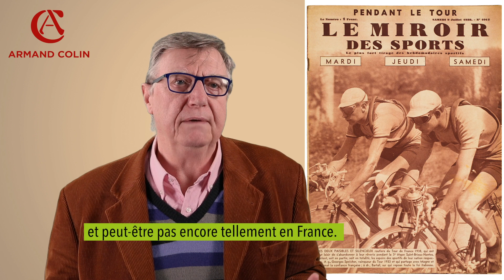Un vélo contre la barbarie nazie. L'incroyable destin du champion Gino Bartali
Italie 1943. Des personnes de bonne volonté disent « non » à la barbarie nazi-fasciste des persécutions raciales et des déportations. Parmi elles, Gino Bartali, un célèbre cycliste, refuse cette compromission au nom de ses idéaux et de sa foi catholique.
Alberto Toscano nous fait partager l’incroyable destin de ce grand sportif, et revivre les moments dramatiques de l’Italie et de l’Europe au XXe siècle. Bartali a été à la fois un homme merveilleusement simple et un champion capable de s’engager pour les valeurs auxquelles il croyait.
Par son courage et sa détermination, il a permis le sauvetage de plusieurs centaines de Juifs persécutés par les nazis.

Alberto Toscano, né à Novare en 1948, docteur en Sciences politiques à l’Université de Milan, est journaliste depuis 1975 et correspondant de la presse italienne à Paris depuis 1986. Ex-président de la Presse étrangère, il est l’un des journalistes étrangers les plus présents sur les chaînes radio-télé françaises. Depuis 1999, il anime à Paris le Club de la presse européenne. Parmi ses livres, Sacrés Italiens !, Armand Colin, 2014.

« Il faut lire le texte d’Alberto Toscano. Il se lit comme une aventure et, de surcroît, restitue une page qui manquait au si passionnant et si actuel livre de la vie. » MAREK HALTER